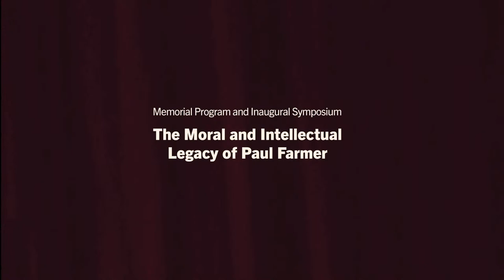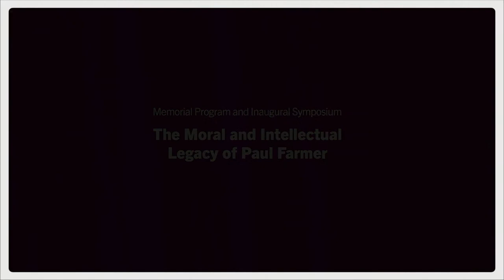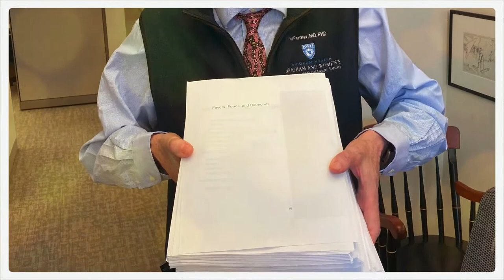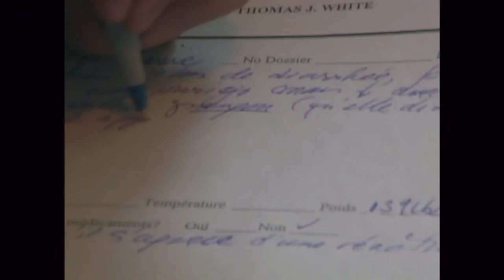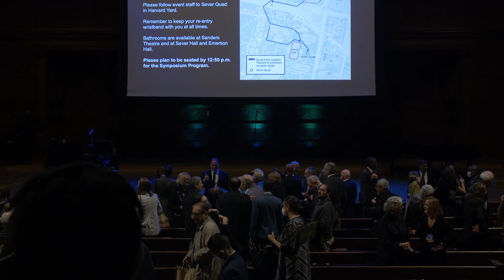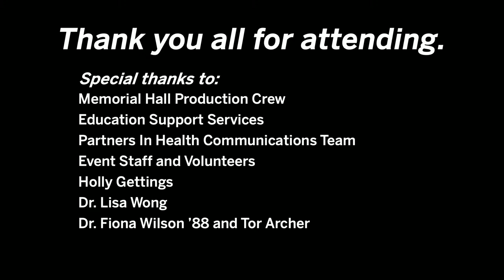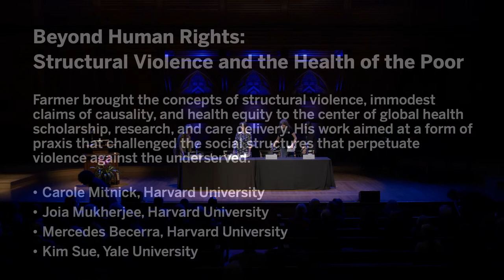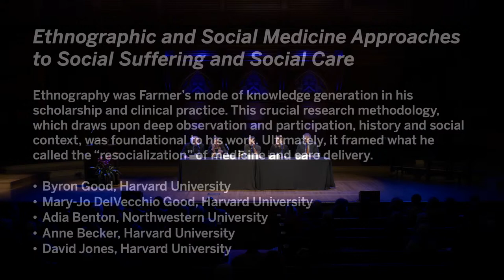The Moral and Intellectual Legacy of Paul Farmer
Harvard Medical School and Harvard University honor the late Dr. Paul Farmer with a memorial and symposium based on his life work and teachings.

Program  Schedule
Memorial Program
10 – 11:30 a.m.

Break

Inaugural Symposium
1 – 3:30 p.m.
Welcome and Introduction
Salmaan Keshavjee, Harvard University
Marty Zeve, Harvard University

Beyond Human Rights: Structural Violence and the Health of the Poor
Farmer brought the concepts of structural violence, immodest claims of
causality, and health equity to the center of global health scholarship, research,
and care delivery. His work aimed at a form of praxis that challenged
the social structures that perpetuate violence against the underserved.
Panelists:
Carole Mitnick, Harvard University
Joia Mukherjee, Harvard University
Mercedes Becerra, Harvard University
Kim Sue, Yale University

Ethnographic and Social Medicine Approaches to Social Suffering and Social Care
Ethnography was Farmer’s mode of knowledge generation in his scholarship
and clinical practice. This crucial research methodology, which draws upon
deep observation and participation, history and social context, was foundational
to his work. Ultimately, it framed what he called the “resocialization” of
medicine and care delivery.

Moral Theory of Health Care Delivery: Accompaniment and the Foundations of Health Care Praxis
Farmer shaped a moral philosophy of health care delivery based on the
Haitian Creole aphorism “Tout moun se moun” (Every person is a person). This
philosophy countered what he often considered a utilitarian ethic of false
choices. Instead, he called for an ethic through which care would be distributed
based on need and the dignity of each human being.
Panelists:
Jamaica Kincaid, Harvard University
João Biehl, Princeton University
Haun Saussy, University of Chicago
Vikram Patel, Harvard University
Concluding Remarks
Allan Brandt, Harvard University